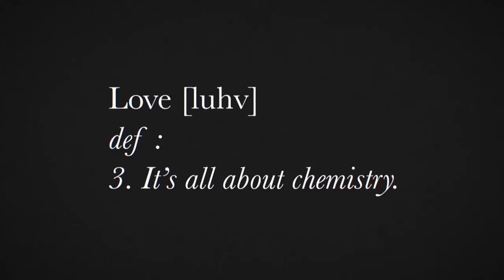AMOR: Es pura química. | Gumball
El amor no tiene género mor.